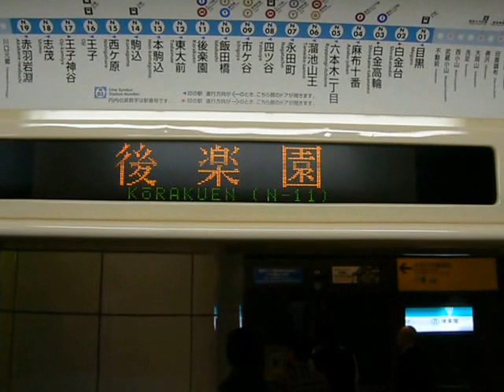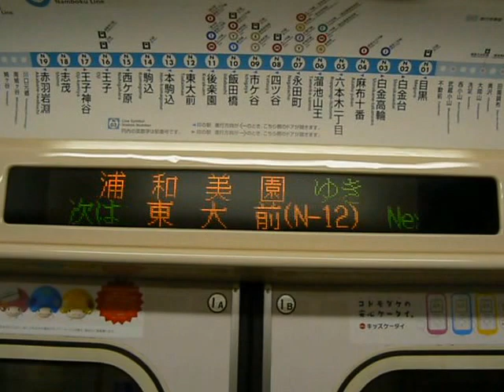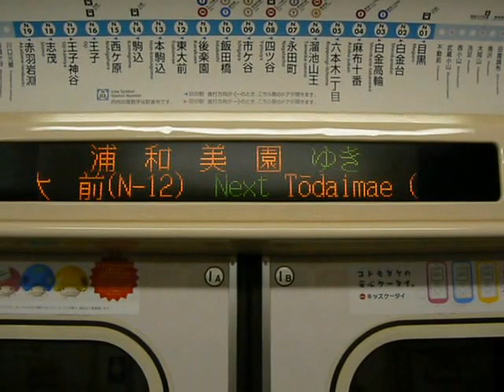東京メトロ9000系試作車車内表示機(後楽園→東大前)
9001Fの1号車～3号車と6号車の車内表示機は他のタイプとは若干異なるタイプの車内表示機です。